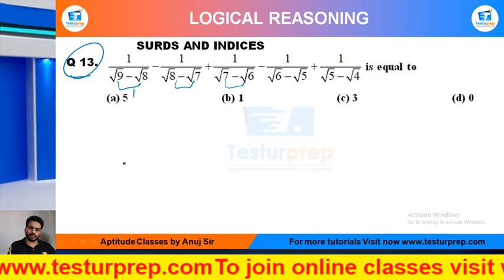Q13 - SIMPLE RATIONALISATION : MockoPedia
SURDS AND INDICES SURDS AND INDICES Basic SURDS AND INDICES Short Tricks

From the ease of your home, you can be perfectly prepared for the exam of your dreams as mockopedia brings you a multitude of learning solutions and video lectures that cover the maximum required subjects for every government exams, abroad studies and campus placement tests. In this video series, Mockopedia has curated all the commonly asked questions for Math(quant) that comprises of SURDS AND INDICES  Math(quant) tricks, SURDS AND INDICES , test Math(quant) in Hindi, SURDS AND INDICES  for SSC GD 2021,  SURDS AND INDICES  questions for ICET, SURDS AND INDICES  questions for BSTC, C questions for afcat and much more. With Mockopedia practice papers and worksheets you can score 70% better marks than your usual scores. It helps you evaluate and polish yourself for the real test with 100% efficiency and accuracy. SURDS AND INDICES  Math tricks, SURDS AND INDICES , SURDS AND INDICES  questions in Math , SURDS AND INDICES  questions for mcat exam, SURDS AND INDICES   questions for ssc cgl, SURDS AND INDICES  questions for competitive exams, SURDS AND INDICES   practice, SURDS AND INDICES  questions ugc net, SURDS AND INDICES  questions and answers, SURDS AND INDICES  question for cpo, SURDS AND INDICES  question for afcat, SURDS AND INDICES  question solve, SURDS AND INDICES  questions for ctet, SURDS AND INDICES  all type questions